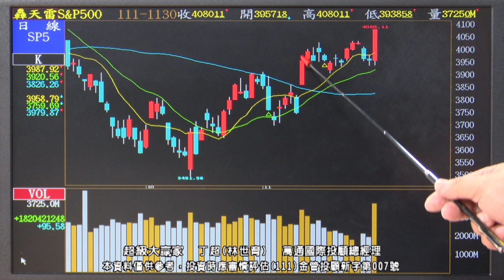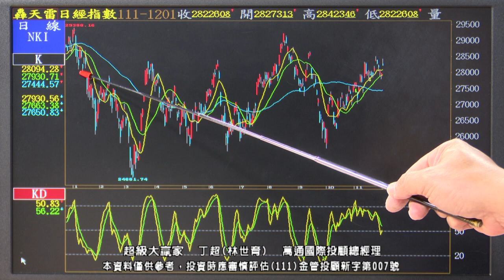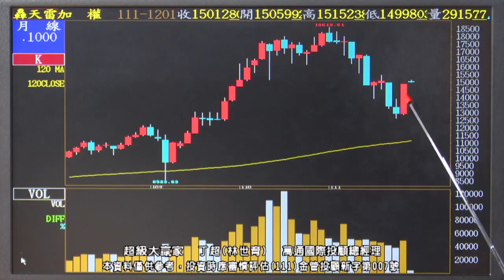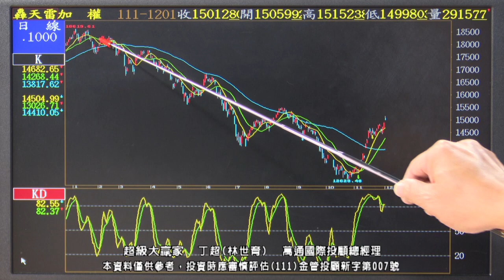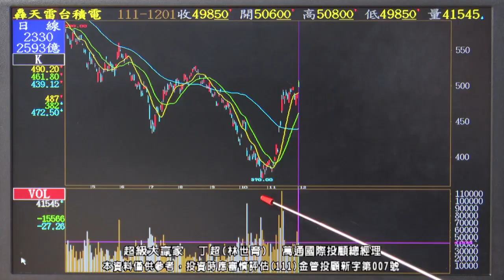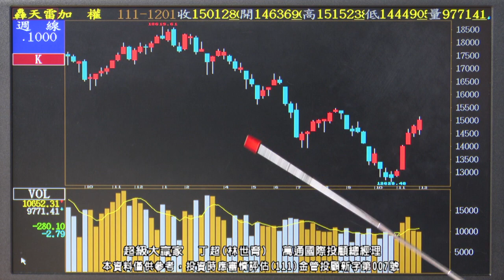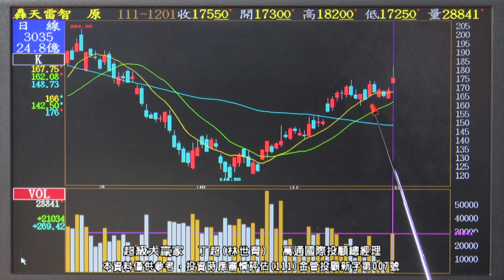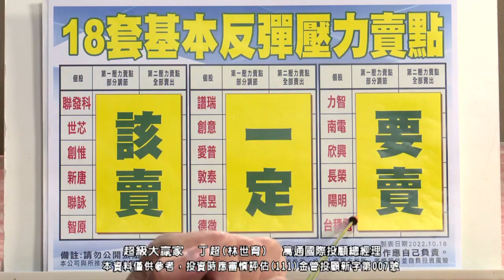【運通財經台／超級大贏家】-20221201-丁超(林世育)